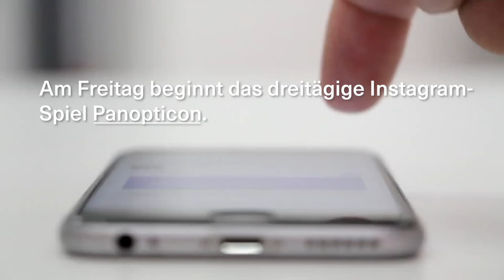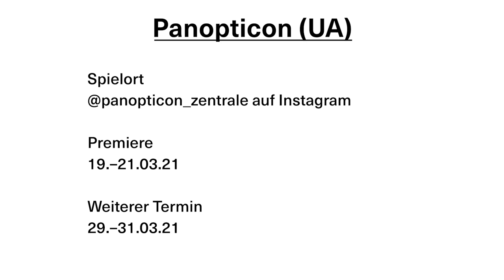Was ist Panopticon?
Am Freitag beginnt das dreitägige Instagram-Spiel Panopticon. Vor dem Probenstart haben wir mit Regisseurin Laura Tontsch über das Konzept gesprochen. Ihr findet das Spiel auf Instagram unter @panopticon_zentrale.

In einer eigenen illustrierten Welt mit verschiedenen Orten findet etwas Unerklärliches statt. Innerhalb von drei Tagen steigt man via Instagram ins Geschehen ein, lernt Fall und Figuren kennen, um sich dann selbst als Detektiv*in ans Werk zu machen. Gemeinsam mit dem Team wird eine Story für Erlangen entwickelt, bei der die teilnehmenden Zuschauer*innen Indizien sammeln, Verdächtige verfolgen und durch Filtergames an der Lösung des Falls mitarbeiten können.

Die renommierte Lichtforscherin Prof. Dr. Sarah Brückmann ist spurlos verschwunden. Zuletzt hat die Sicherheitskamera im Park sie aufgezeichnet, wie sie sich mit einer Person getroffen und hitzig auseinandergesetzt hat. Deutet das vielleicht auf ein größeres Geheimnis hinter ihrem Verschwinden? Ist sie auf der Flucht? Wurde sie entführt? Hat ihre Forschung damit etwas zu tun?

Mit dem interaktiven Detektivspiel Panopticon werden auf Instagram investigative Energien aktiviert. Mit dem neuen Format, inspiriert von 90er Jahre Point & Click Detektiv-Videospielen, gilt es in einer dreitägigen Live-Performance genau das zu tun, was man auf dieser Plattform sowieso tut: Leute beobachten. Doch diesmal gibt es dabei einen Fall zu lösen. Welche Beobachtungen machst du? Sammle Indizien, verhöre und verfolge Verdächtige und bringe Licht ins Dunkel.
Im Panopticon wird alles gesehen. Was siehst du?

Umsetzung, Skript und Regie ... Laura Tontsch
Grafik-Design ... Julia Hoogkamer
Dramaturgie ... Karoline Felsmann
Theaterpädagogik ... Dorothea Kuhs

Mit ... Alissa Snagowski, Nina Lilith Völsch, Janina Zschernig

Video-Interview ... Alexandra Bayer, Paul Voell